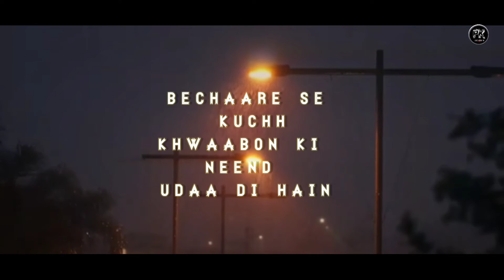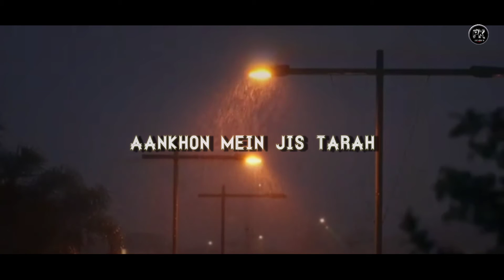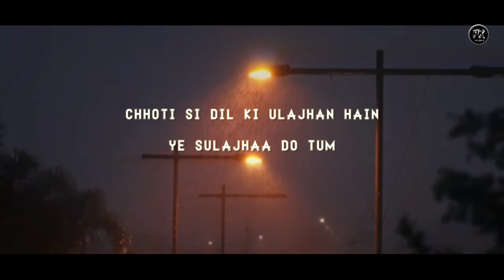Roz Roz Aankhon Tale | Pritam Kumar | Unplugged | Amit Kumar | Asha Bhonsle | Jeeva | RD Burman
I know it's everyone's favorite song.I tried to sing the song a little like myself.I hope you like it.We all know Old is Gold.You must know how you feel by commenting.
♫ Song - Roj Roj Aankhon Tale
♫Singer: Pritam kumar
♫Music arrangements : Pritam kumar
♫Mix Master:Pritam kumar
Video Credits:
Animation:- Subham vishal Modak
Original Song Credits-
Song Name - Roj Roj Aankhon Tale
Movie - Jeeva
Singer - Asha Bhosle; Amit Kumar
Lyrics - Gulzar
Studio - Rupam Pictures Pvt. Ltd.
Producer - Romu N. Sippy
Actors - Mandakini; Shakti Kapoor; Sanjay Dutt
Music Label - Sony Music Entertainment India Pvt. Ltd.
1986 Sony Music Entertainment India Pvt. Ltd.